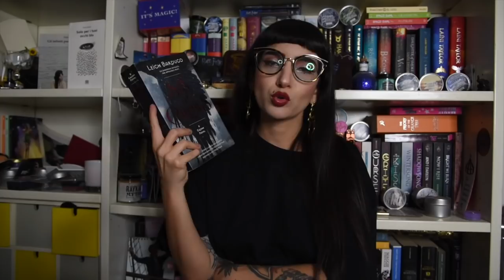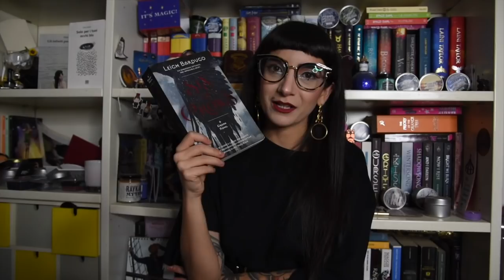SEI DI CORVI FA PER VOI? La mia personalissima guida a Six Of Crows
Finalmente vi parlo della mia serie preferita, ovvero Sei Di Corvi, che arriverà prestissimo in Italia.
Segnatevi già in agenda: Dal 24 Settembre partirà il nuovo Miss Fiction Book Club e fino a metà Novembre lo leggeremo insieme!

Libri citati
Sei di Corvi
Six Of Crows
Crooked Kingdom
Tenebre e ghiaccio